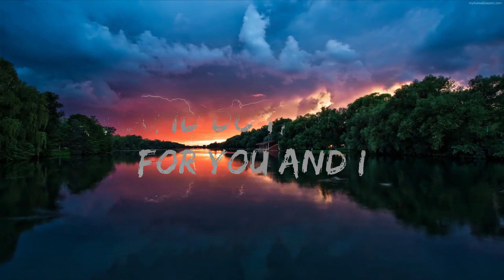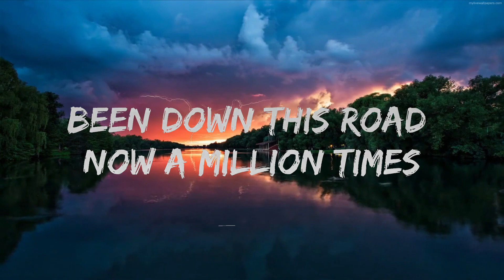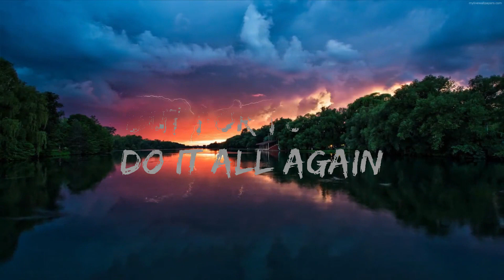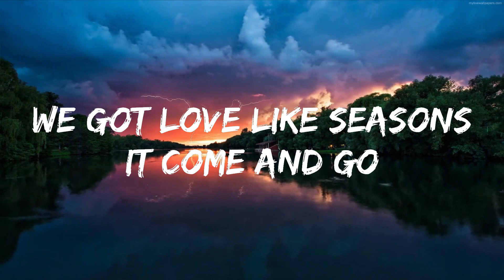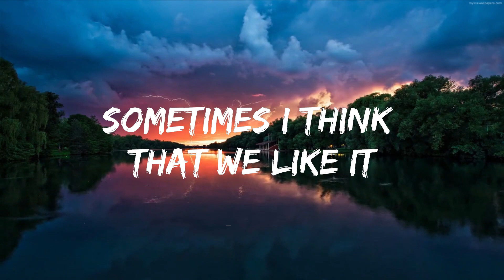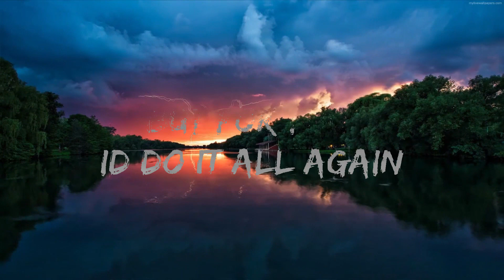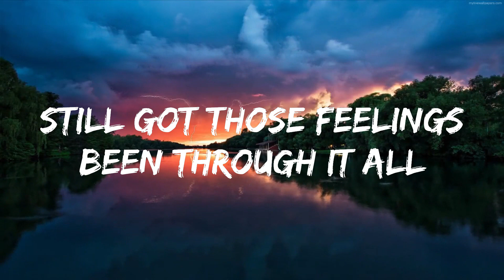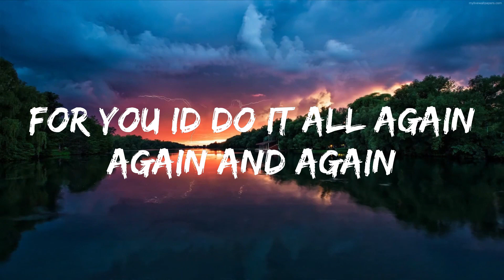Mark Mendy & Hanno - Seasons (ft. ZHIKO) (Lyrics) | Music one for me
🎵 Follow the official 7clouds playlist on Spotify :
​🎧 Mark Mendy & Hanno - Seasons (ft. ZHIKO) (Lyrics)
⏬ Download / Stream:

👉 Mark Mendy

☁️ 7clouds:

🎤 Lyrics: Mark Mendy & Hanno - Seasons (ft. ZHIKO)

We got love like seasons
It come and go
The heart gives no reason
It does what it wants
Still got those feelings
Been through it all

But for you I’d do it all again
A million times
For you I’d do it all again

Yeah we a disaster
We had good intentions
And that’s all that matters

Been down this road now a million times
Sometimes I think that we like it
Because this story with you and I
Baby nobody could write it

Wе got love like seasons
It comе and go